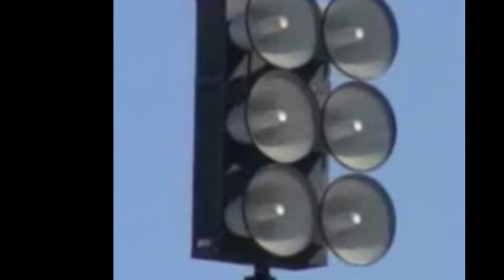The Random Tornado Sirens Part 2